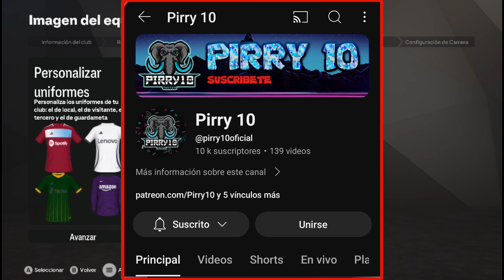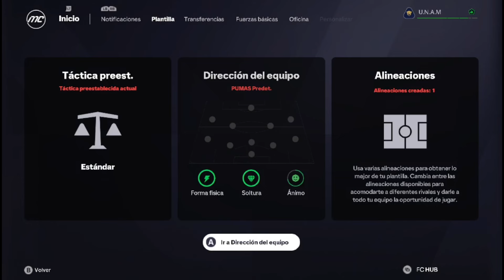ASI PUEDES TENER SPONSORS EN FC 25 (NEW Kits, Escudos y Patrocinios)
Así puedes usar los escudos de la LIGA MX, Kings League y Clubes Sudamericanos en FC 25.
También puedes tener patrocinadores como Coca cola, Pepsi, MC Donald's, Tesla, Oxxo y muchos más.

SE PUEDE USAR 2 VECES POR USUARIO EL CODIGO.
VALIDO EN ESPAÑA, MEXICO, ARGENTINA, CHILE Y PERU.